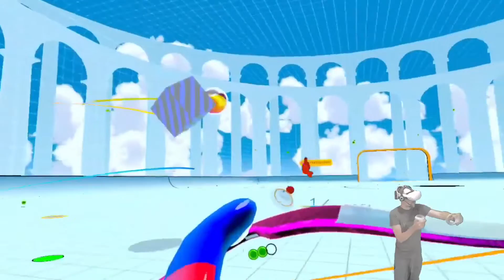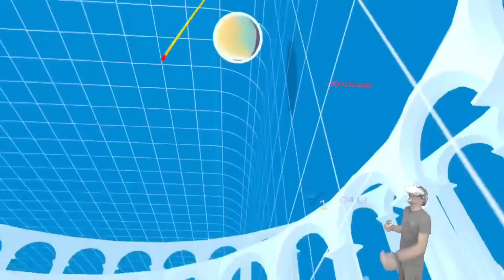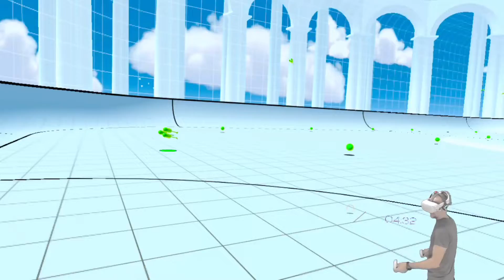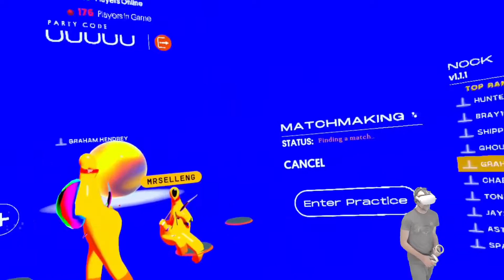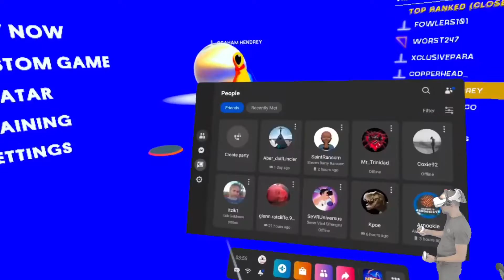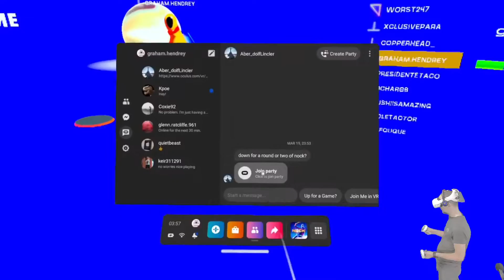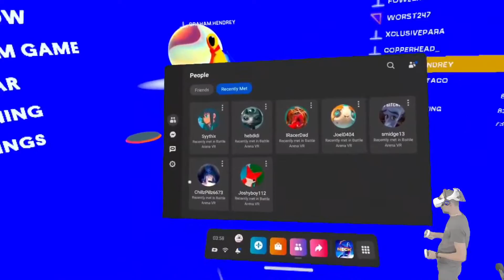The Academy - Meta Quest - NOCK - (VR) - The Coolest Esport